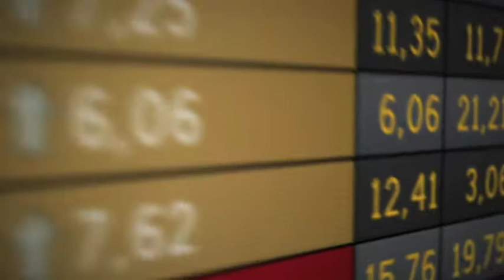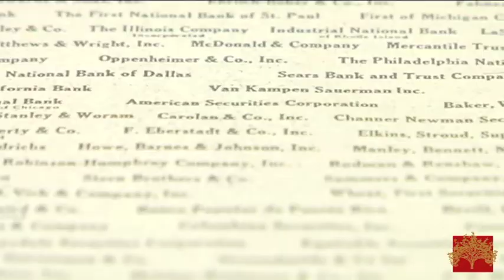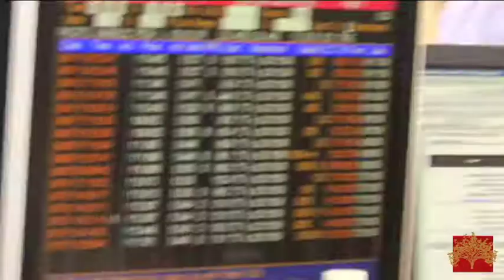Ramirez & Co. Corporate Video Short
Samuel A. Ramirez & Co., Inc. (Ramirez) is a full service securities firm serving the investment needs of individuals, business owners, institutional investors and government agencies. Founded in 1971, Ramirez offers professional services focusing on Wealth Management, Underwriting, Banking, Institutional Brokerage, and Asset Management. Ramirez provides retail and institutional trading expertise in Municipal Bonds, Equities, Government Bonds, Corporate Bonds and Alternative Investments.

The Firm has eight main divisions:
Private Client Services, Municipal Bonds, Equity Capital Markets, Debt Capital Markets, Mergers & Acquisitions/Strategic Business Advisory, Institutional Equity, Taxable Fixed Income, & Ramirez Asset Management

Our main office is located in New York with branch locations in Albany, Boston, Chicago, Houston, Los Angeles, Miami, Newark, Palm Beach, San Antonio, and San Juan, Puerto Rico.